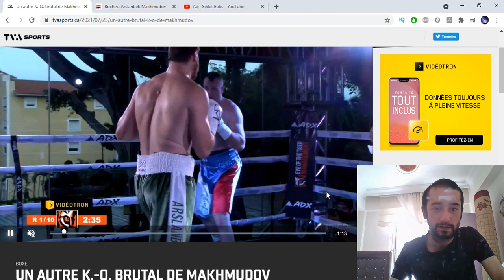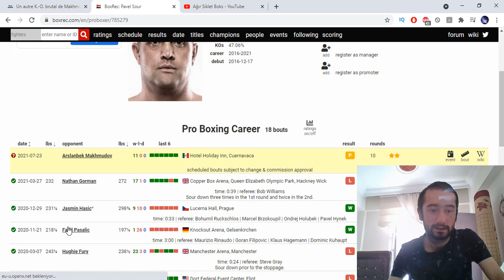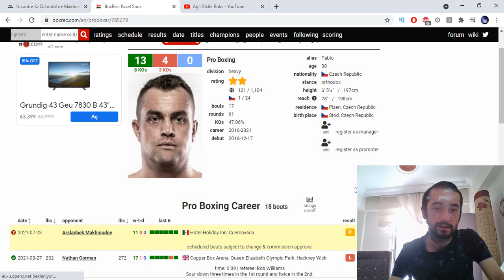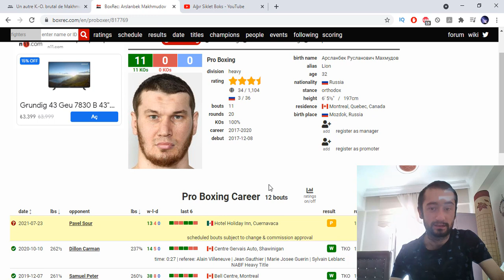Arslanbek Makhmudov vs Pavel Sour Maç Sonu Yorumum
Herkese merhabalar bu videoda Arslanbek Makhmudov vs Pavel Sour maç sonu yorumumu yaptım.Arslanbek Makhmudov'un geleceği üzerine analizde bulundum.

İyi Seyirler :)